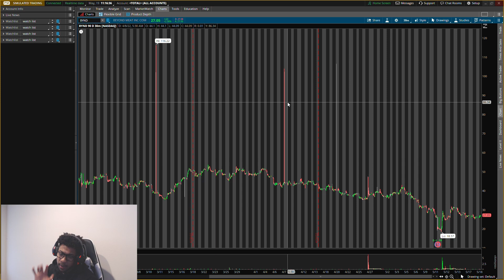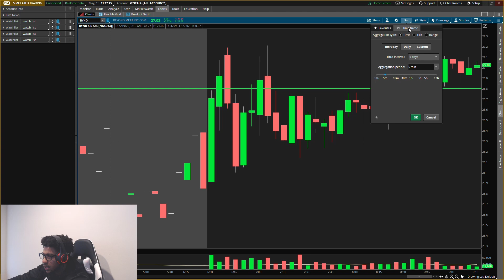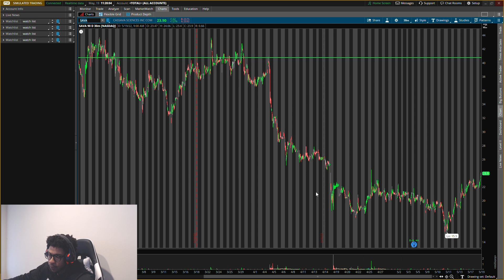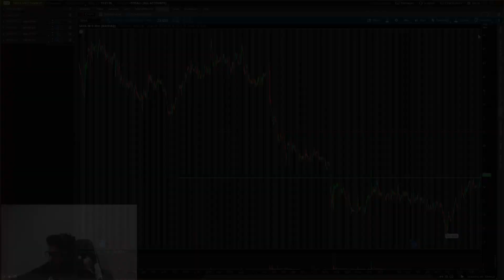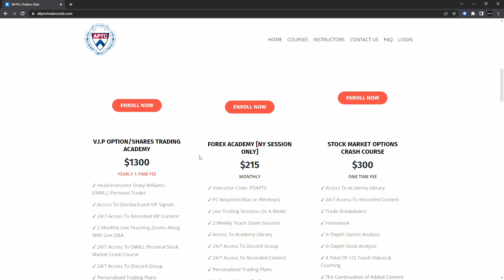3 HIGH SHORTED STOCKS THAT CAN EXPLODE!! SQUEEZE POTENTIAL!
3 HIGH SHORTED STOCKS THAT CAN EXPLODE!! SQUEEZE POTENTIAL!

MOOMOO! GET UP TO $3500 IN FREE STOCKS WHEN YOU FUND AN ACCOUNT!